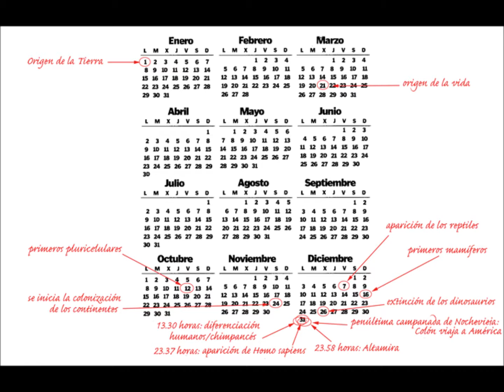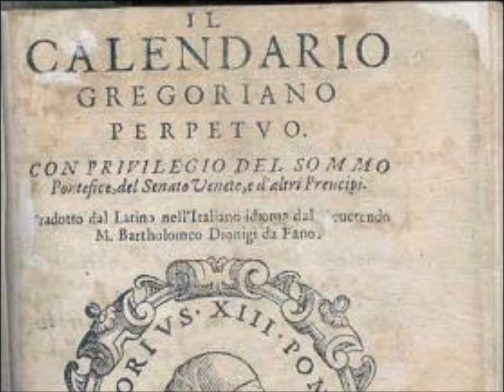Historia del calendario